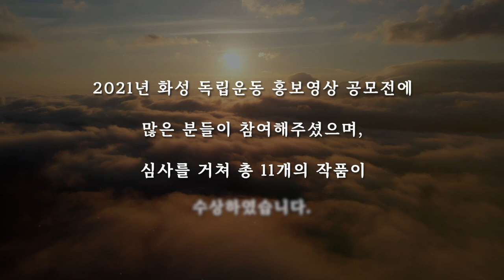화성 독립운동 홍보영상 공모전 수상작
화성시의 독립운동 노래인 ' 독립의 길 화성의 노래 '
홍보영상 공모전이 많은 분들의 참여와 함께 마무리 되었습니다.
심사를 통해 선정된 11개의 당선작을 공개합니다 ❕
참여해주신 모든 분들에게 감사드립니다.